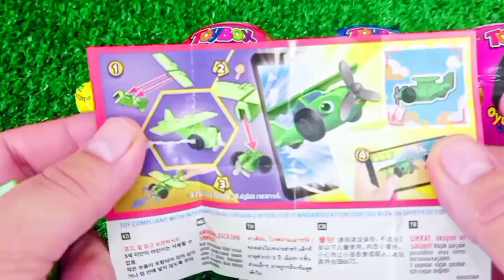ASMR RAINBOW 막대사탕과 과자! 맛있는 무지개 막대사탕ASMR Mukbang 두찜 신메뉴 스팸부대찜닭 먹방 떡볶이 튀김 치즈볼 | HIU